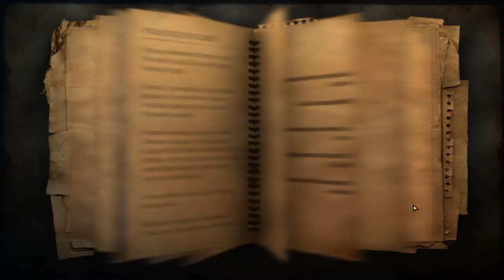Far Cry 2 #10 Plunder Gun Treasure